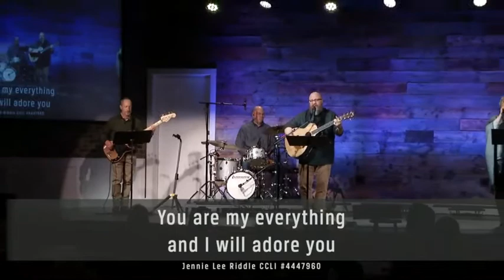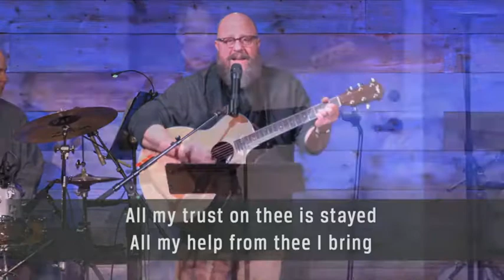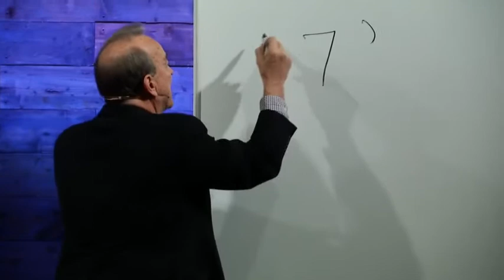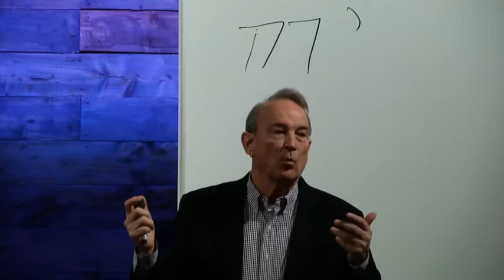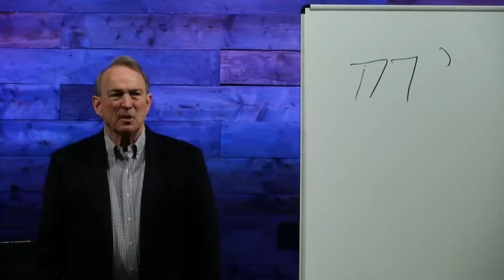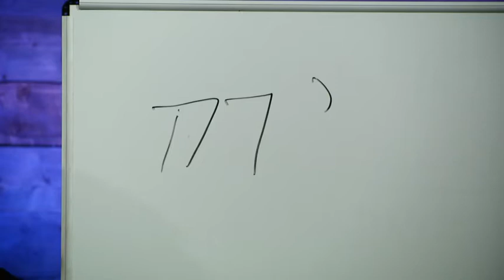Wednesday at Grace, January 20th